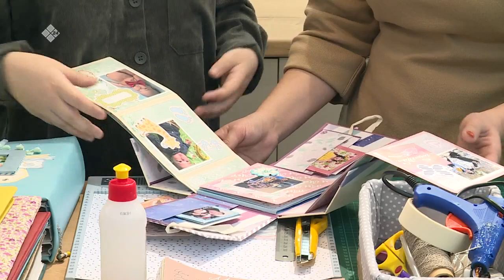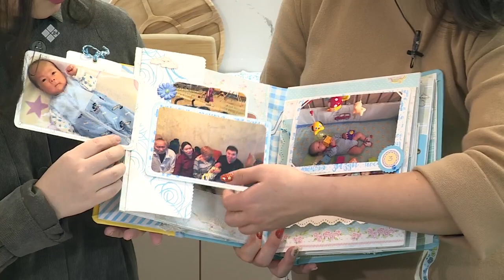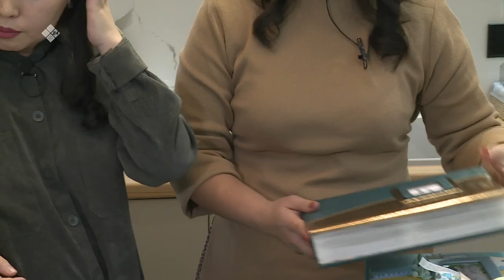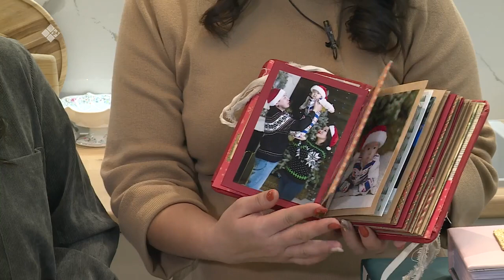«Саха сатаабата суох» (22.10.21)